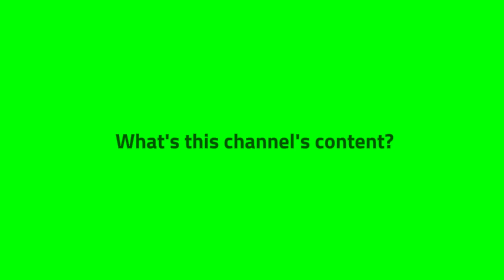My new intro for St Patrick's day 2020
NO RUDE OR SPAM COMMENTS, OR IT WILL BE REMOVED!